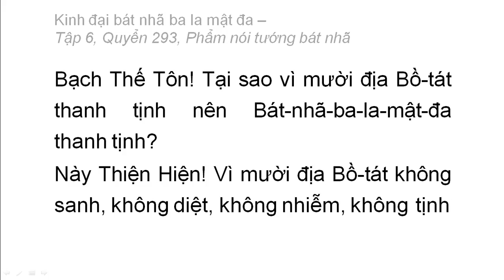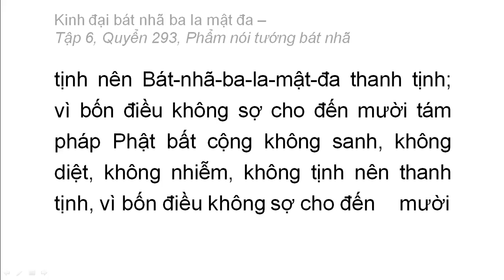Quyển 293: Kinh đại bát nhã ba la mật đa - Phẩm nói tướng bát nhã (rất hay) (293/600) (8)